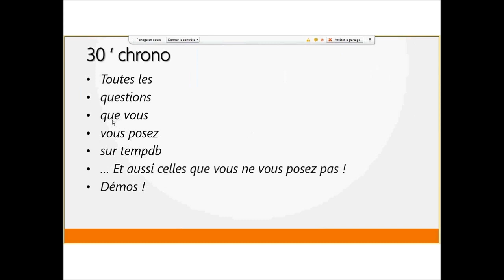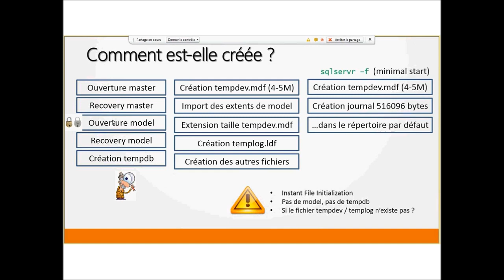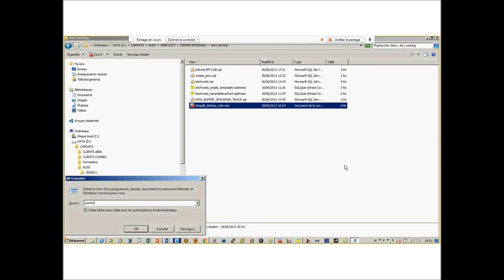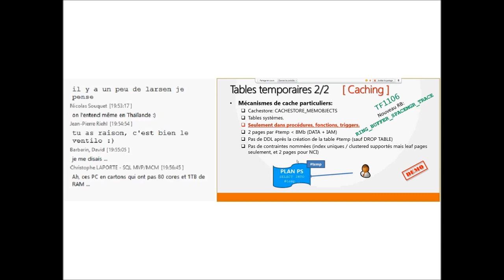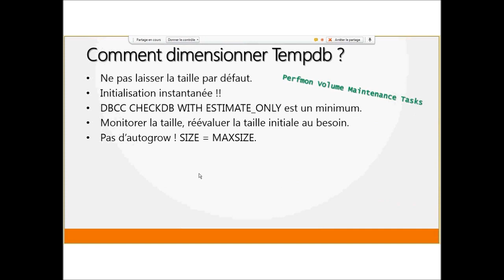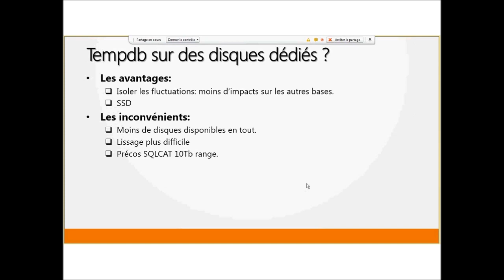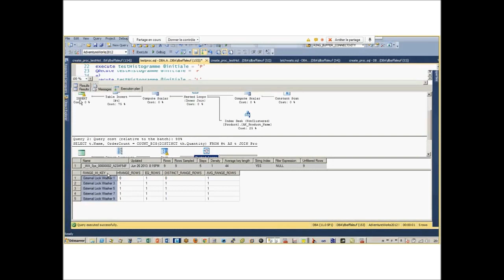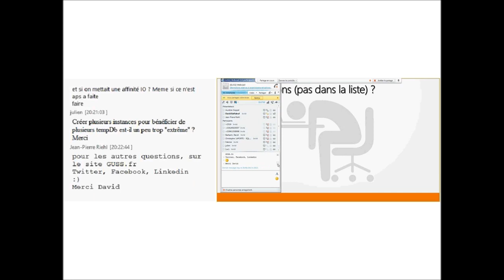GUSS Webcasts Juin 2013 tempdb David Baffaleuf 720p